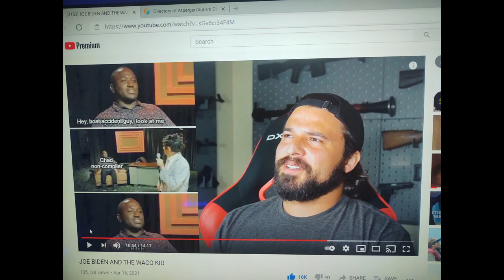GIJOE 6 Message To The King Part One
"Impossible Wishes, Magical Doorways Oh My! The Evil Wizard Has Plans. Although This Is Not Very Surprising. Since The Truest Evil Is Simply Knowing Better. And Since GI*JOE Knows Something Awesome Is About To Go Down. It Might As Well Be You King Salmon Who Get's The Offer First. Ready The Emissary. Real Peace Is Finally Upon Us."

"WHEREVER COBRA IS THE SPACE DOORWAY WILL BE!" - COMMANDER OF COBRA